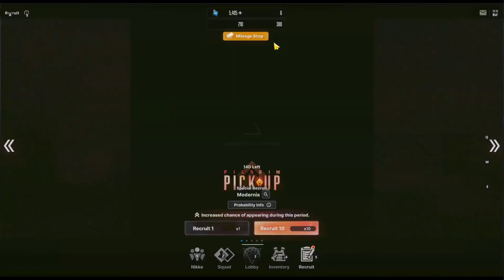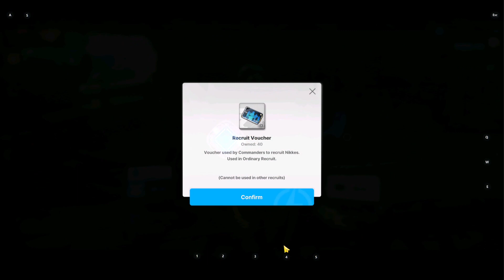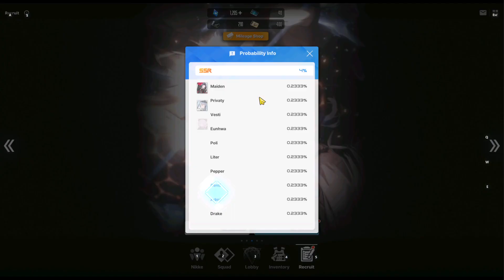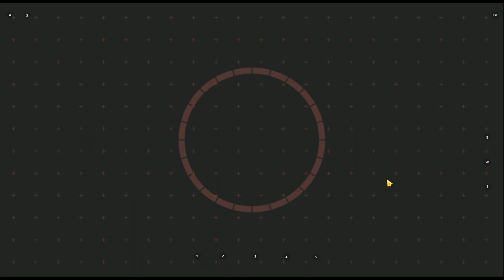Mini Pull Session 🔌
Had some materials lying around and decided to do a mini pull on stream to share the content with y'all. Unfortunately, didn't get much from them. Goes to show that I'm not always lucky though!

This is a snippet from my recent livestream on 4th January 2023.